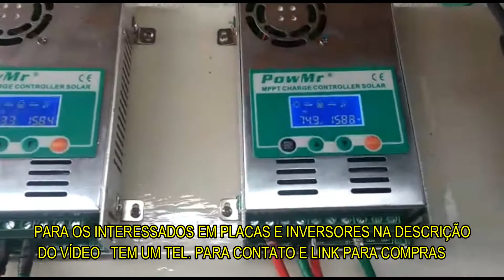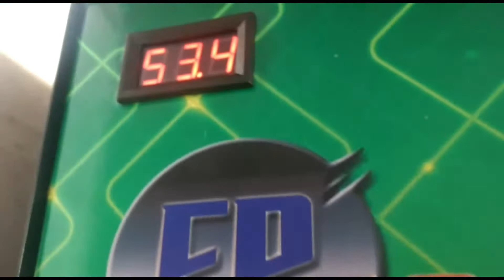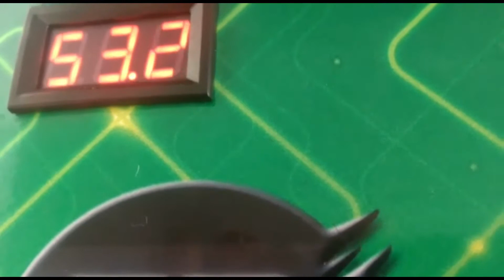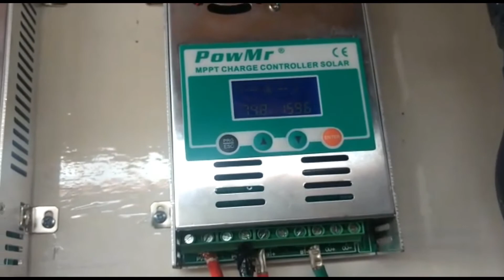INVERSOR EP5000 com AUTOMAÇÃO - Vídeos de Clientes #11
Apresentando mais um cliente satisfeito com o Inversor da ELETRÔNICA POPULAR!
O cliente adquiriu um Inversor de 5000Watts em 48Volts e mostra sua satisfação com um de nossos produtos!

PEDIDO DE INVERSOR E PLACAS. WHATSAPP PARA CONTATO 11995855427